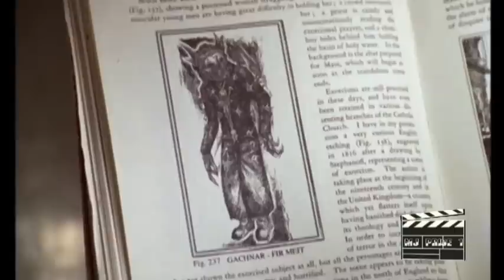Alert Spoiler - 01 - Buffy, tueuse de vampire 1/3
Serie de review de film créer par Mickael J (createur de Jeux video, polemiques et conneries)

Episode 1 - Bichette terreur des cinephile

Tremblez fans de la série culte, le film "Buffy, tueuse de vampire" a était déterrer, et ce n'est pas beau a voir. Quand a ceux qui trouvent que buffy, c'est pourrit, ils vont surement changer d'avis en regardant le film.